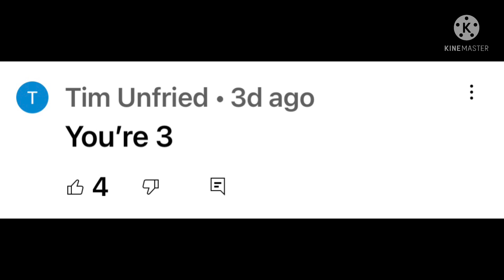Call out part 17